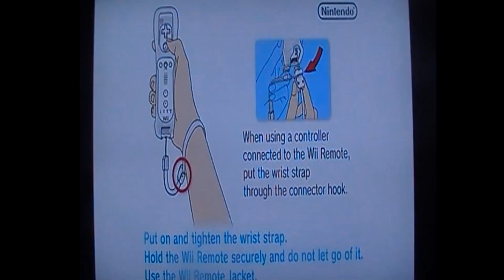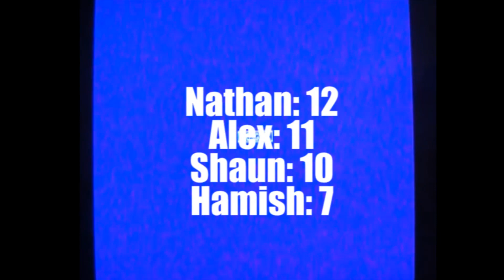SPORTS - Mario & Sonic at the London 2012 Olympic Games: Video Game Competition IV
The fourth event in the fourth annual Video Game Competition.